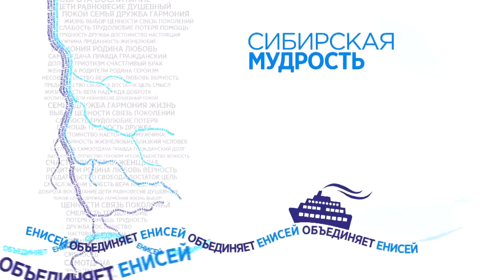Сибирская мудрость (Валерий Сакович)